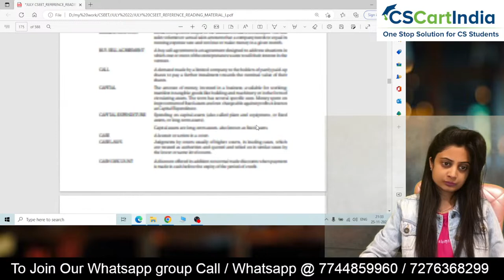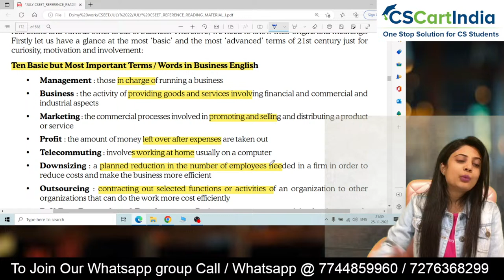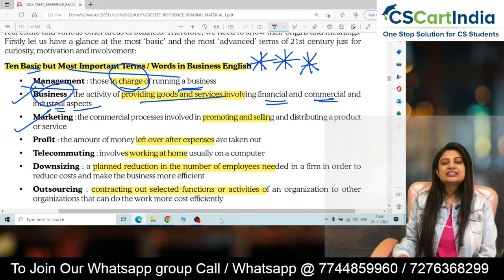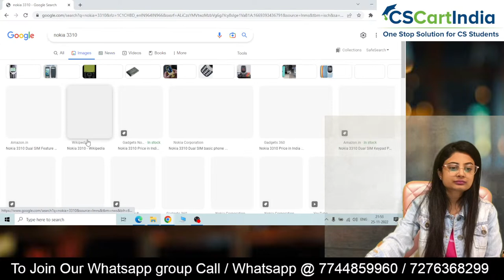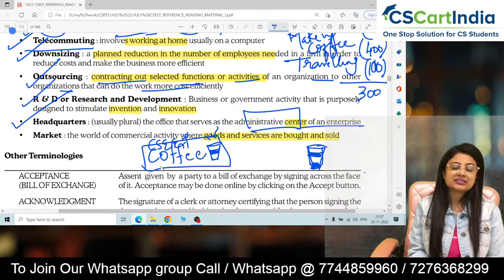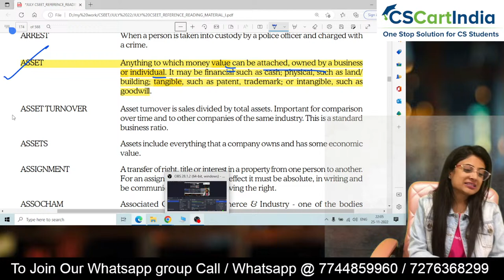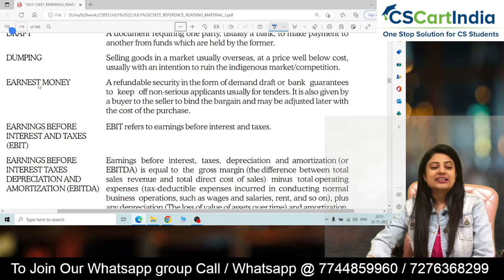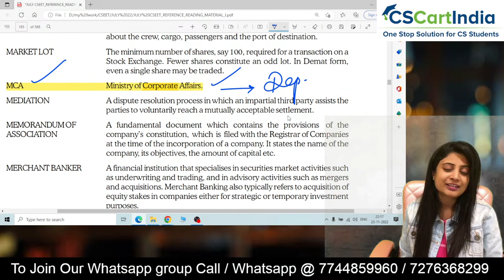CSEET Business Communication LIVE Batch for Jan 2023 | Lecture 11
CSEET Business Communication LIVE Batch for Jan 2023 | CSEET Business Communication Online Classes

Register Here to Join our Whatsapp Group for Daily LIVE Classes Updates

Download CSEET Chalisa Regular Book and NEW ICSI Study Material

Complete CSEET Business Communication Online Classes as per ICSI New Study Material covering All Latest Updates and Changes. These Classes are Enought for CSEET Exam Preparation and Includes All CSEET Business Communication MCQ

CSEET Business Communication Study Strategy and How to Prepare Current Affairs

CSEET Business Communication Revision for Nov 2022 | FREE CSEET Online Classes
Full CSEET Business Communication for 30 Days. Students can Solve CSEET Business Communciation MCQ from CSCARTINDIA App.